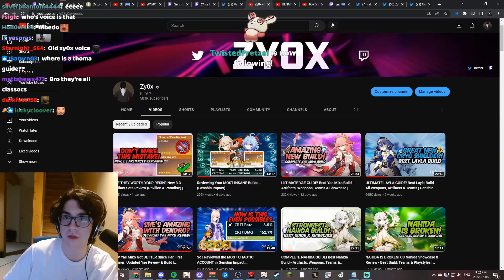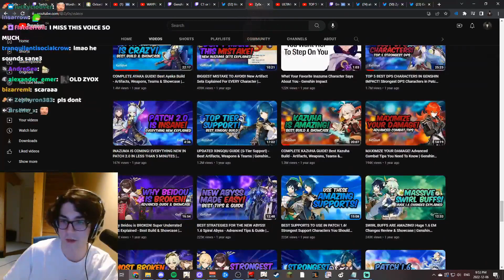Wanderer Honest Thoughts